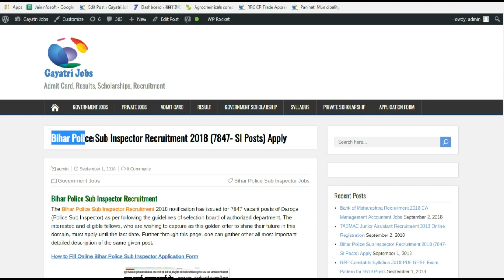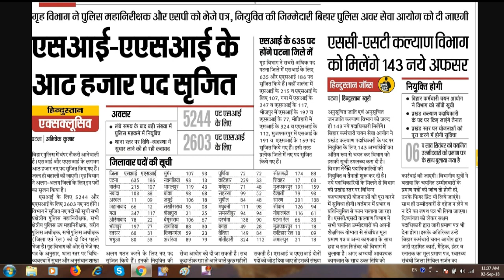Bihar Police Sub Inspector Recruitment 2018 (7847- SI Posts) Apply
Bihar Police Sub Inspector Recruitment
The Bihar Police Sub Inspector Recruitment 2018 notification has issued for 7847 vacant posts of Daroga (Police Sub Inspector) as per following the guidelines of selection board of authorized department.